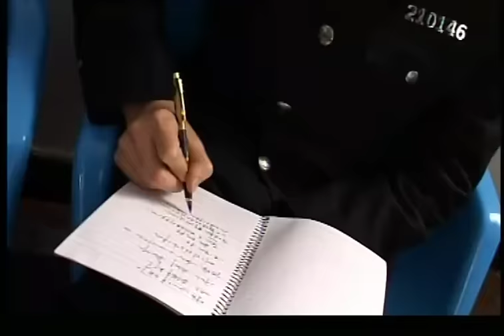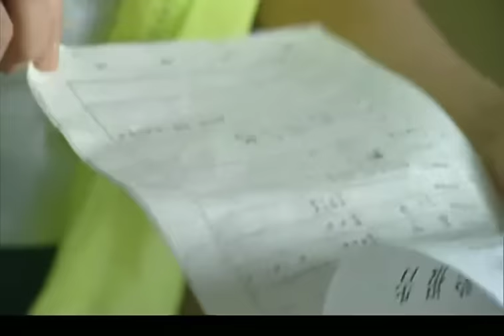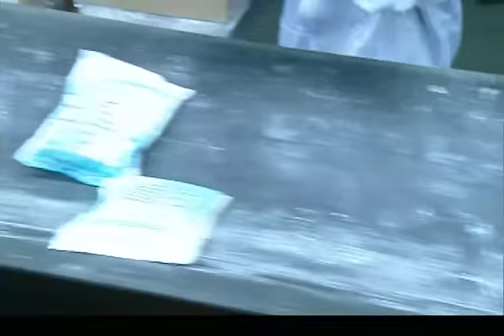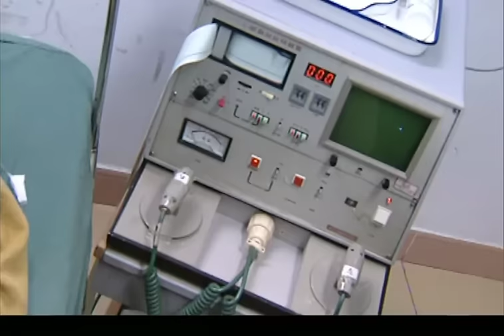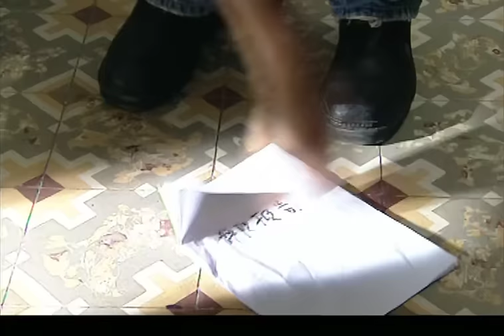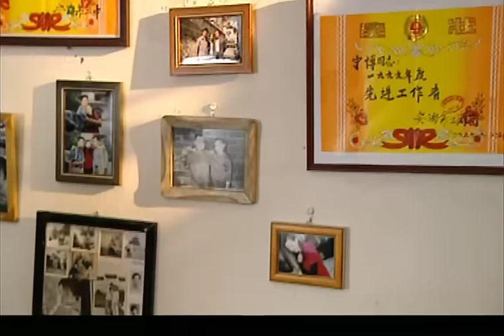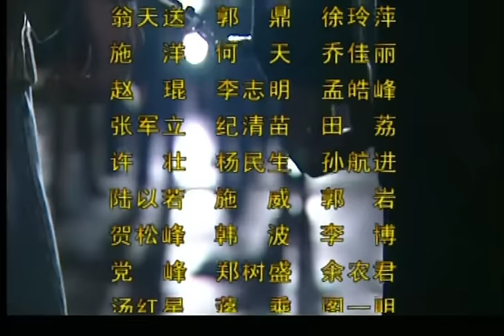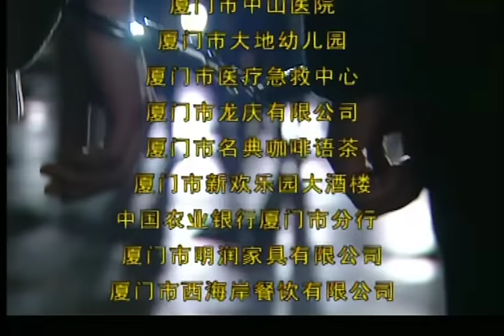背叛第1集【欢迎订阅】——孙红雷、柳云龙、胡军领衔主演的推理剧